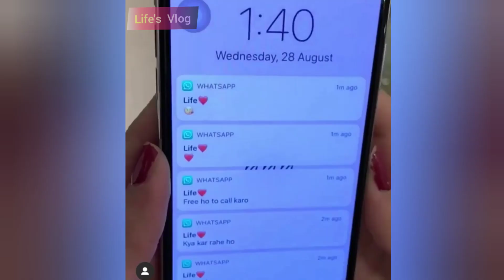Ishq Farzi best love Heart touching video || mr_faisu & Jannatzubair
Cast: Jannat Zubair,mr_faisu
Singer ; Jannat Zubair,